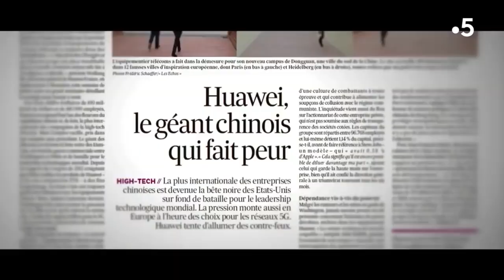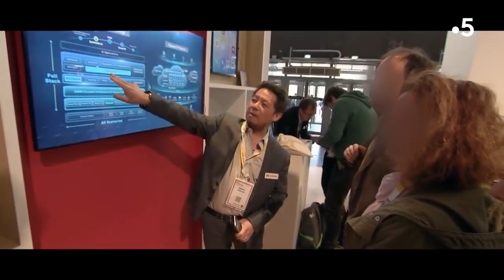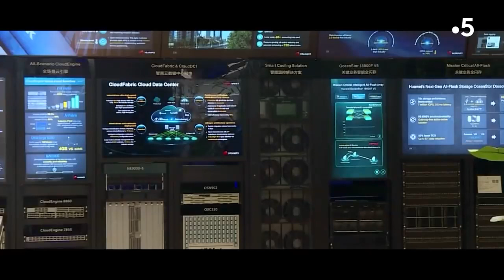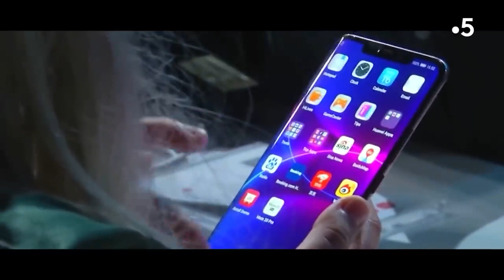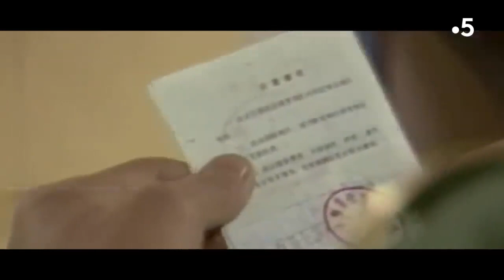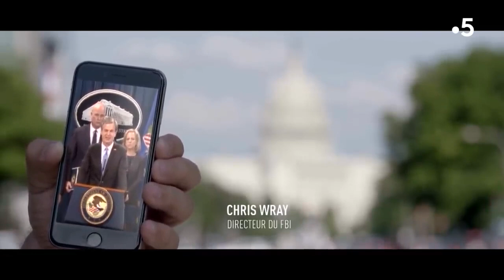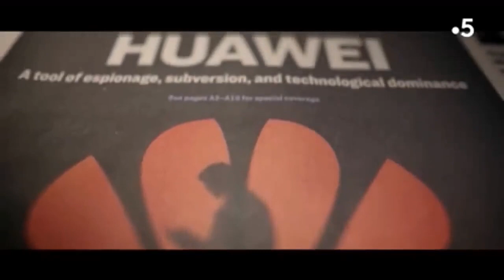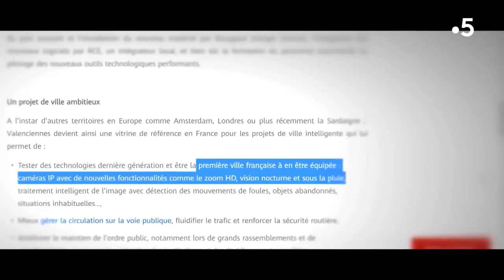Qui a peur de Huawei ? - DOCUMENTAIRE COMPLET 2020